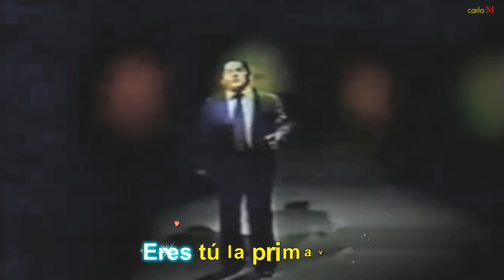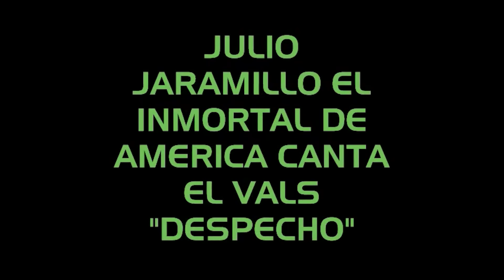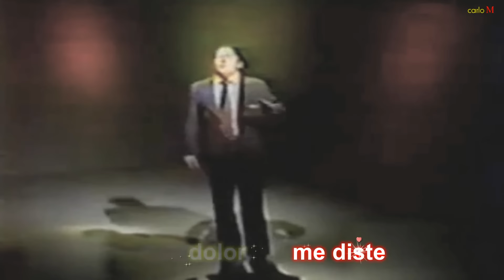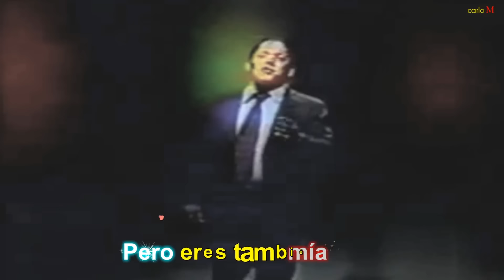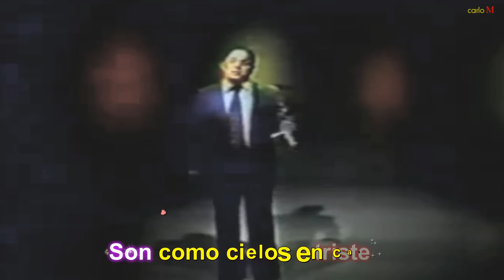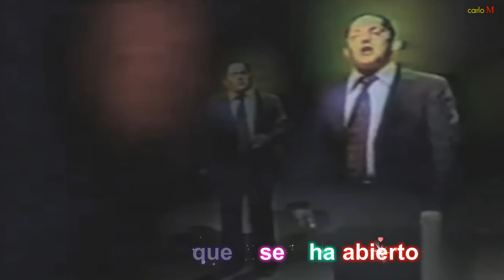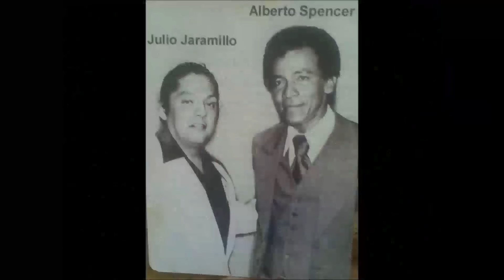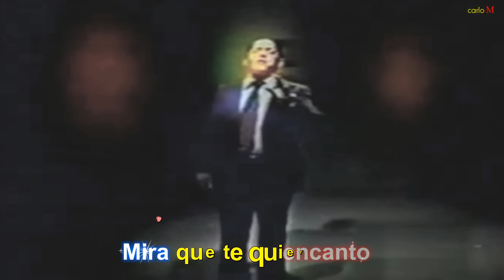Julio Jaramillo | 20 Grandes Exitos - JULIO JARAMILLO LOS MEJORES EXITOS (DISCO COMPLETO)